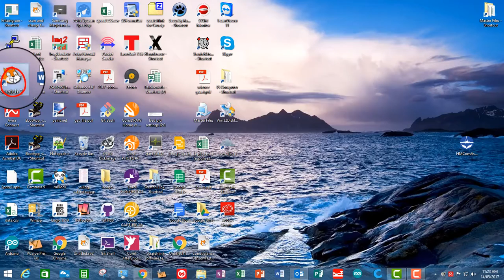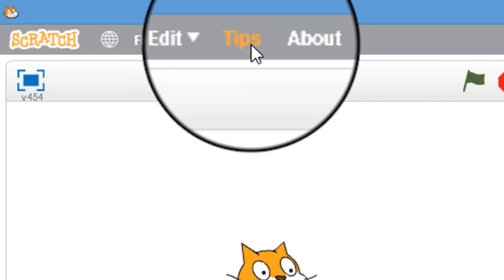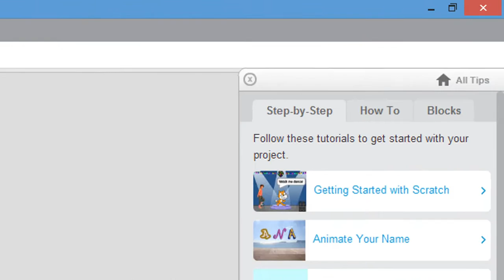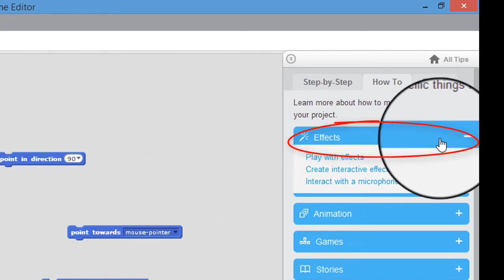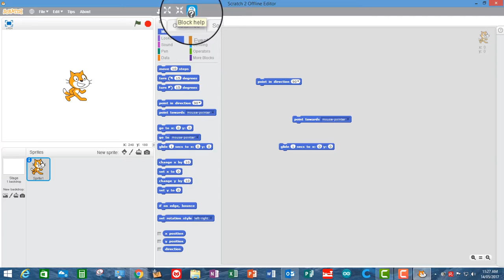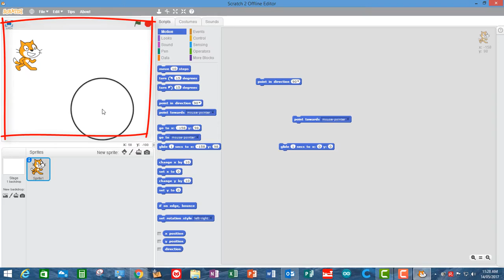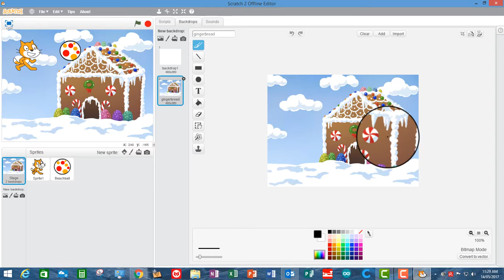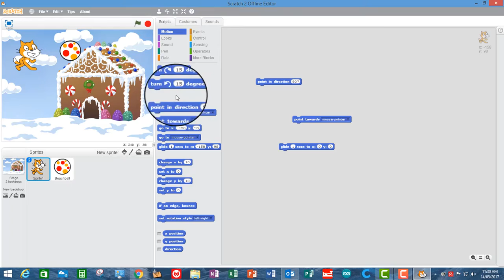Scratch2 Offline Tutorial-Functional Overview & Help